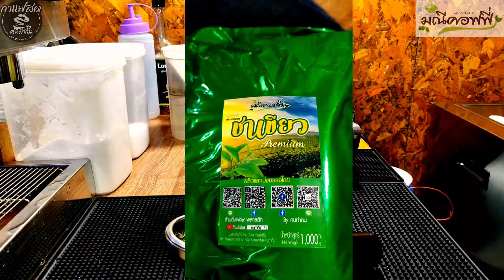ชงชาเขียวมะนาวโซดาให้อร่อยโดยที่ไม่ต้องใช้น้ำมะนาวสด